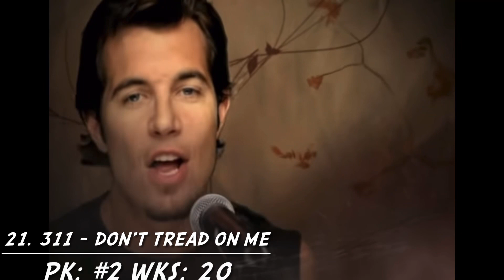Billboard Top 100 Alternative Songs of 2005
The top 100 most-played songs by alternative radio stations in 2005 according to Billboard. This list was published in the December 16, 2005 issue of the Billboard Radio Monitor magazine.

The chart year for 2005 ran from December 4, 2004 to November 26, 2005.